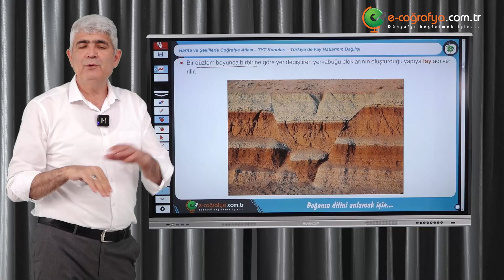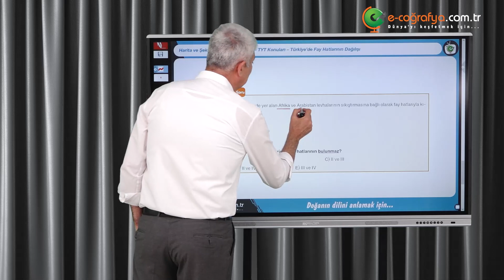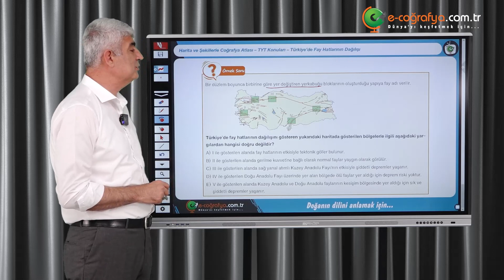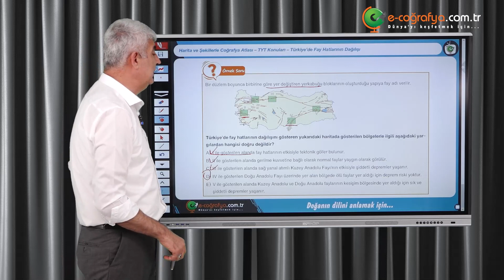72 - YKS Atlas / Türkiye’de Fay Hatlarının Dağılışı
Mehmet ZOR İmzasıyla Hazırlanan ''E-Coğrafya'' Markasıyla En Güncel, En Açıklayıcı, Sınava Dair Gerekli Tüm Bilgi Donanımıyla Hazırlanmış COĞRAFYA Dersleri Sadece ''E-COĞRAFYA'' Kanalında Sizlerle...

Ders: TYT!
Konu: Türkiye’de Fay Hatlarının Dağılışı

-X

Soru ve Görüşleriniz İçin Yorum Bırakabilirsiniz.. İyi Dersler :)